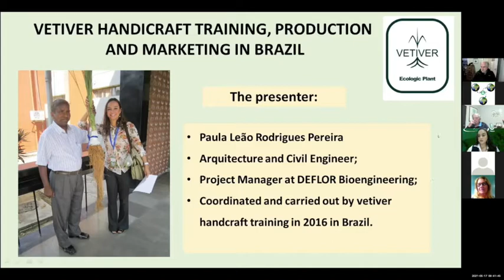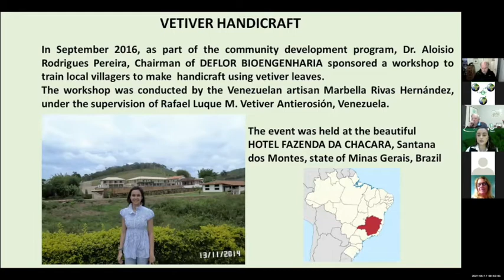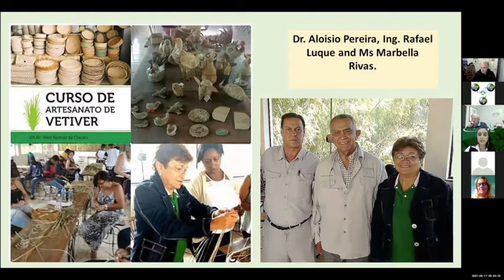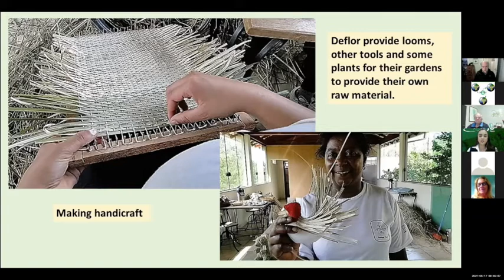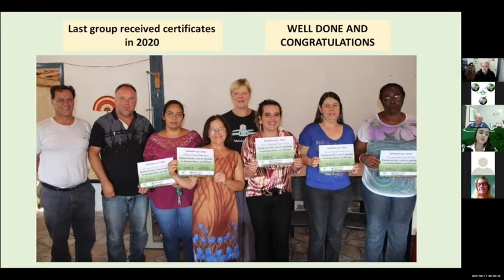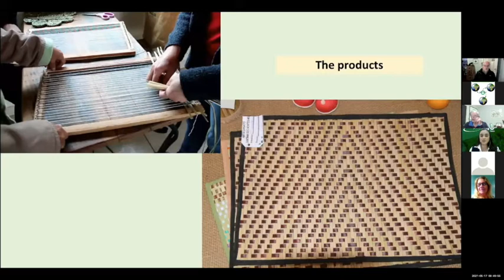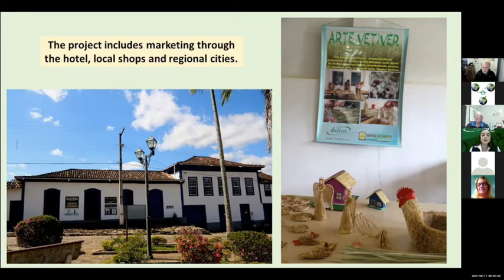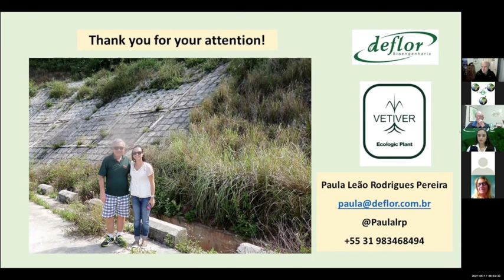Vetiver handicraft training, production and marketing in Brazil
This video is one of five presented at the TVNI webinar #2 on vetiver and handicrafts. Paula Leão Pereira heads the bioengineering division of Deflor Brazil whose community outreach includes the development of vetiver handicrafts.